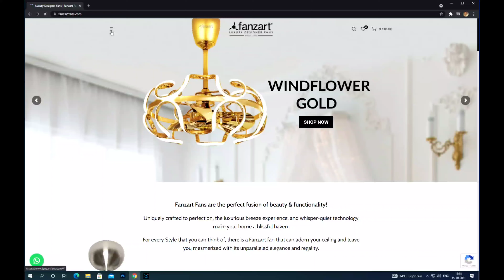3D mock-up for your next project? 📐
Designing a 3D mock-up for your next project? 📐
Use our premium downloadable fanzart fan sketch-up's from our website for free! 👀🆓

Choose from over 110+ fan models to perfectly blend  in with your designer mood board ✨

Visit us on Amazon.in